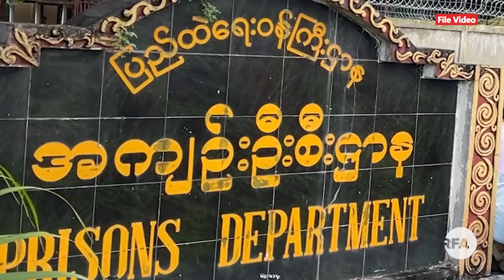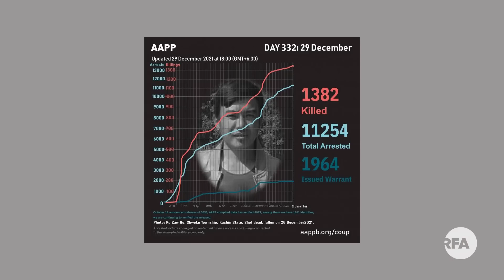ဒေါက်တာ အောင်မိုးညို အပါအဝင် အလွှာအသီးသီးက နိုင်ငံရေးလှုပ်ရှားသူ ၅၀ ကျော် ထောင်ချခံရ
■ နှစ်သစ်ကူးဖို့ရက်ပိုင်းအလို ဒီဇင်ဘာ ၂၉ နဲ့ ၃၀  နှစ်ရက်အတွင်းမှာ မကွေးတိုင်း ဝန်ကြီးချုပ် ဒေါက်တာ အောင်မိုးညို အပါအဝင် အလွှာအသီးသီးက နိုင်ငံရေးလှုပ်ရှားသူ ၅၀ ကျော်ကို စစ်ကောင်စီက ထောင်နှစ်ရှည်တွေ အသီးသီး ချမှတ်လိုက်ပါတယ်။

ဒေါက်တာ အောင်မိုးညိုကို ထောင်ဒဏ် ၁၈ နှစ်နဲ့ NLD ဗဟိုအလုပ်အမှုဆောင်တွေ ကျောင်းသားခေါင်းဆောင်တွေ ပဲခူးတိုင်း ပြည်အကျဉ်းထောင်က နိုင်ငံရေးအကျသ်းသားတွေ၊ နာမည်ကြီး ရုပ်ရှင်သရုပ်ဆောင်တွေဖြစ်ကြတဲ့ မင်းသား လူမင်း၊ မင်းသား ရဲတိုက် စတဲ့အလွှာအသီးသီးက လူ ၅၀ ကျော်ကို ထောင်ဒဏ် တစ်နှစ်ကနေ သုံးနှစ်အထိ အသီးသီးချမှတ်လိုက်တာဖြစ်ပါတယ်။

အသေးစိတ်ကို မအေးအေးမွန်က တင်ဆက်ထားပါတယ်။
- Unicode

ေဒါက္တာ ေအာင္မိုးညိဳ အပါအဝင္ အလႊာအသီးသီးက ႏိုင္ငံေရးလႈပ္ရွားသူ ၅၀ ေက်ာ္ ေထာင္ခ်ခံရ
■ ႏွစ္သစ္ကူးဖို႔ရက္ပိုင္းအလို ဒီဇင္ဘာ ၂၉ နဲ႔ ၃၀  ႏွစ္ရက္အတြင္းမွာ မေကြးတိုင္း ဝန္ႀကီးခ်ဳပ္ ေဒါက္တာ ေအာင္မိုးညိဳ အပါအဝင္ အလႊာအသီးသီးက ႏိုင္ငံေရးလႈပ္ရွားသူ ၅၀ ေက်ာ္ကို စစ္ေကာင္စီက ေထာင္ႏွစ္ရွည္ေတြ အသီးသီး ခ်မွတ္လိုက္ပါတယ္။

ေဒါက္တာ ေအာင္မိုးညိဳကို ေထာင္ဒဏ္ ၁၈ ႏွစ္နဲ႔ NLD ဗဟိုအလုပ္အမႈေဆာင္ေတြ ေက်ာင္းသားေခါင္းေဆာင္ေတြ ပဲခူးတိုင္း ျပည္အက်ဥ္းေထာင္က ႏိုင္ငံေရးအက်သ္းသားေတြ၊ နာမည္ႀကီး ႐ုပ္ရွင္သ႐ုပ္ေဆာင္ေတြျဖစ္ၾကတဲ့ မင္းသား လူမင္း၊ မင္းသား ရဲတိုက္ စတဲ့အလႊာအသီးသီးက လူ ၅၀ ေက်ာ္ကို ေထာင္ဒဏ္ တစ္ႏွစ္ကေန သုံးႏွစ္အထိ အသီးသီးခ်မွတ္လိုက္တာျဖစ္ပါတယ္။

အေသးစိတ္ကို မေအးေအးမြန္က တင္ဆက္ထားပါတယ္။
- Zawgyi
လွတ်လပ်တဲ့အာရှအသံ
မြန်မာသတင်းနဲ့ဗီဒီယိုတွေ ကြည့်နိုင်ဖို့